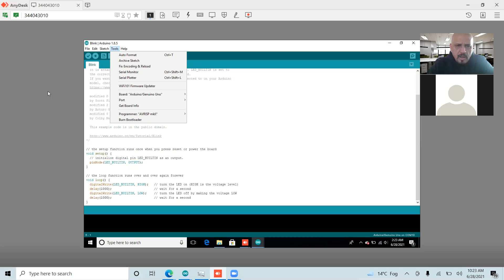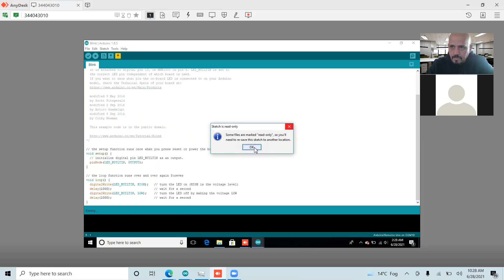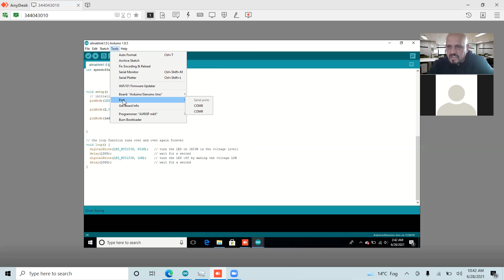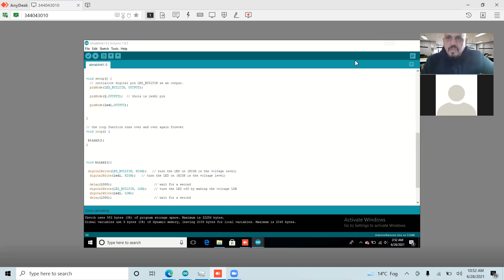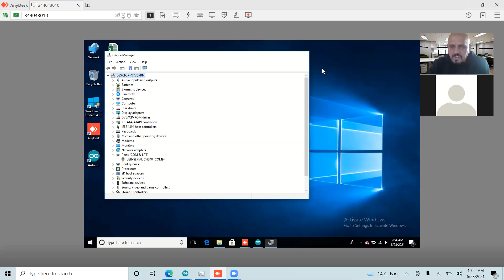basics of Arduino learning and c language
here we have discussed for very beginners about Arduino board and c language programing